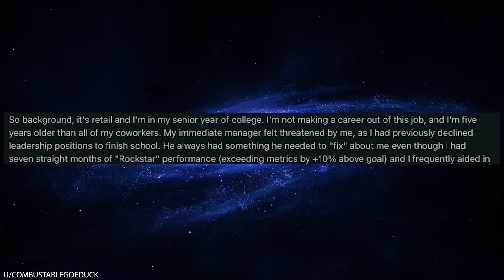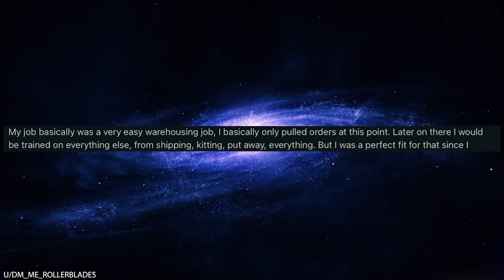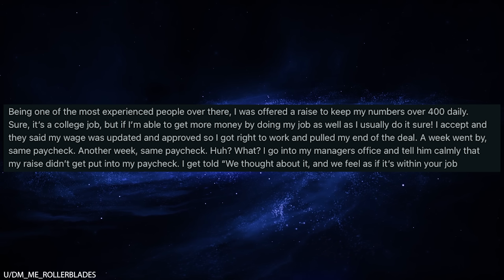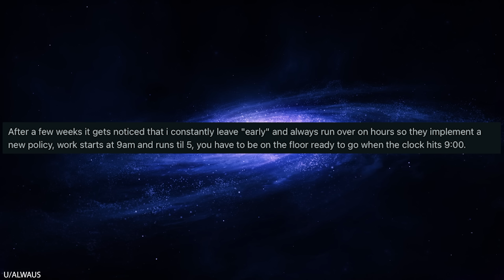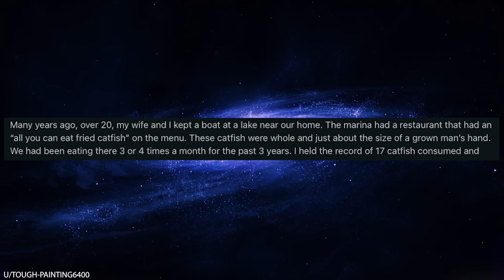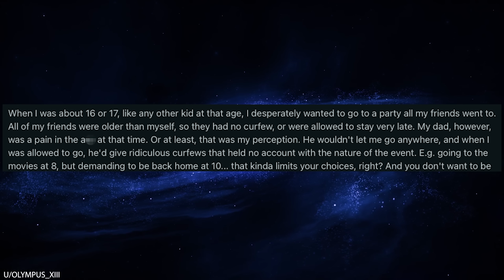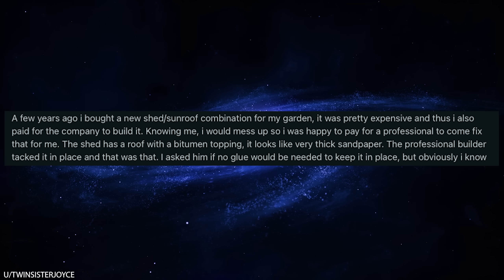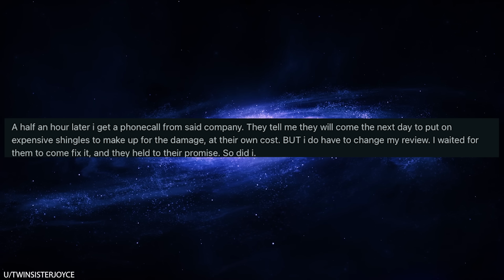r/Maliciouscompliance I Made My Dumb Boss Lose $ MILLIONS $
0:00 Intro
0:08 Late
2:33 Raise
5:07 Overtime
8:26 All you can eat
9:57 Curfew
12:14 Comment
12:30 Review